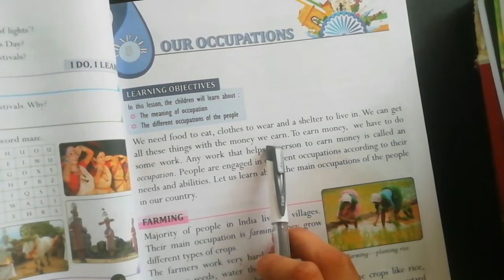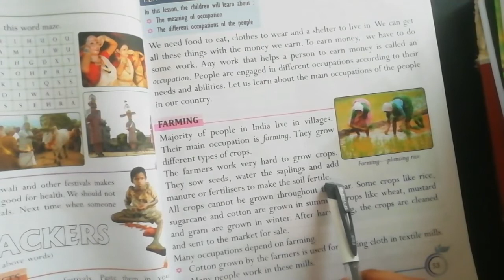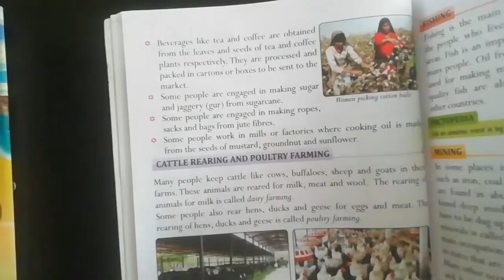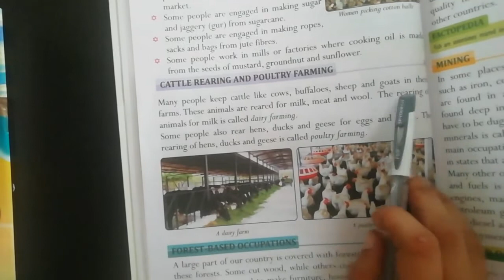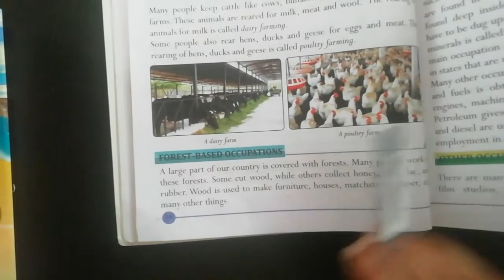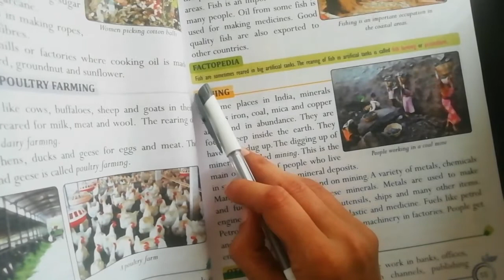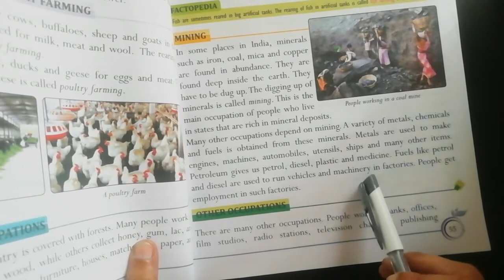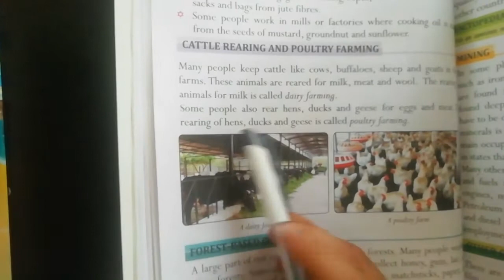3rd Grade | Punjabi | AV Assignment 3 | 8th August 2020